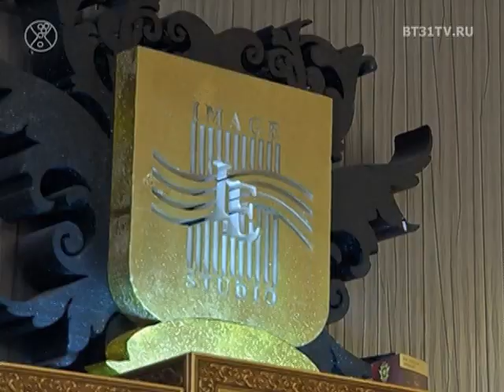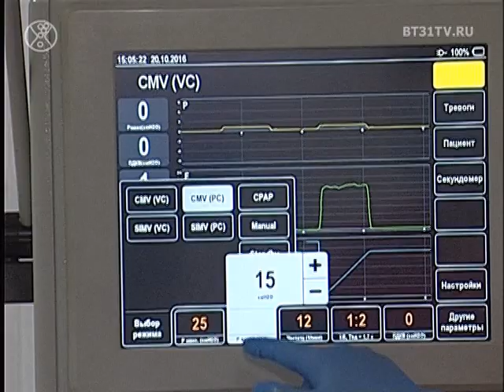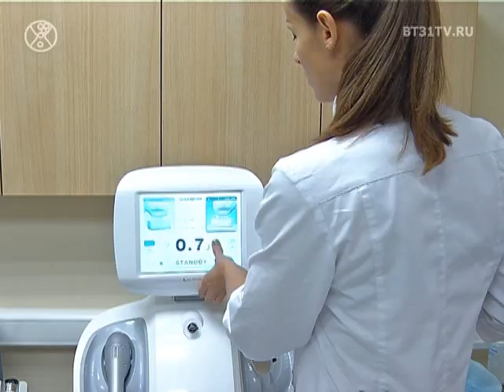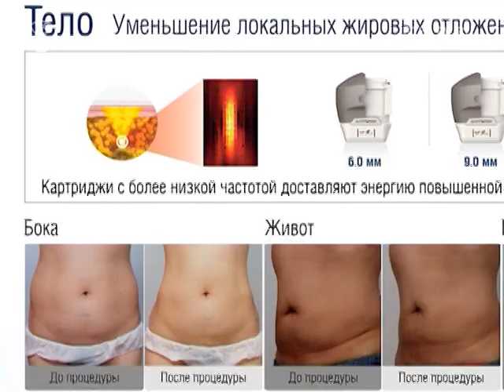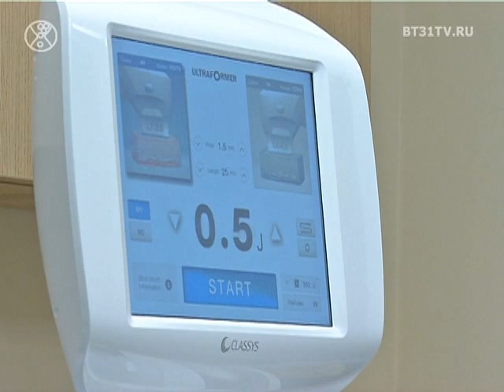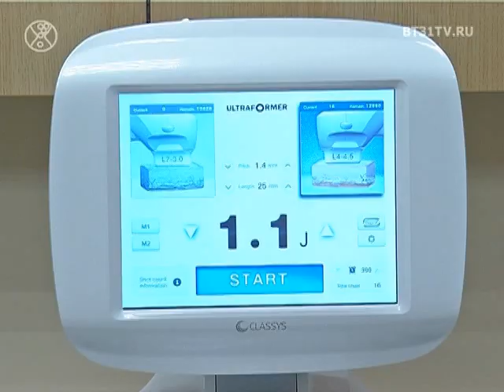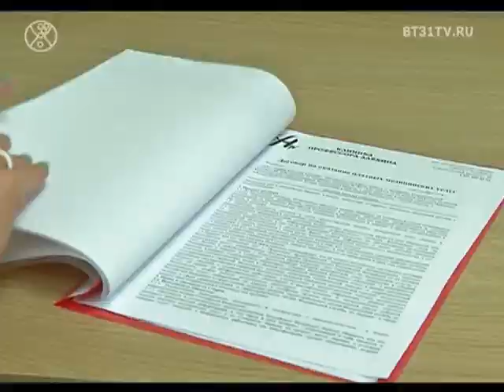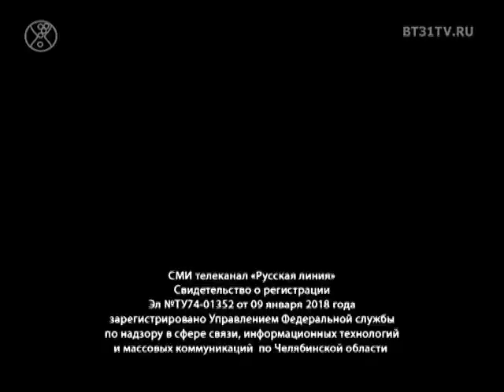Beautytime выпуск 1527 (эфир от 27.12.2018)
Смотрите в этом выпуске:
Рождественский коктейль в Имидж-студии Елены Ивановой;
Конкурс дизайнерского вокала;
Процедура безоперационной подтяжки лица;
Презентация новой модели Audi Q8;
Модные тенденции сезона осень-зима 2018 – принты, элементы спорта в повседневном гардеробе.